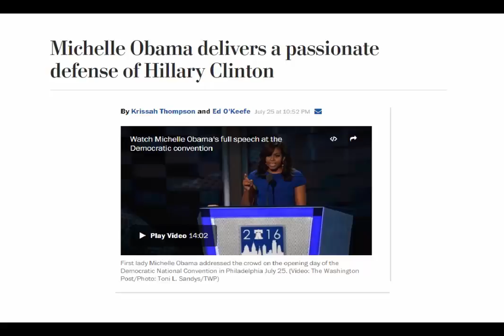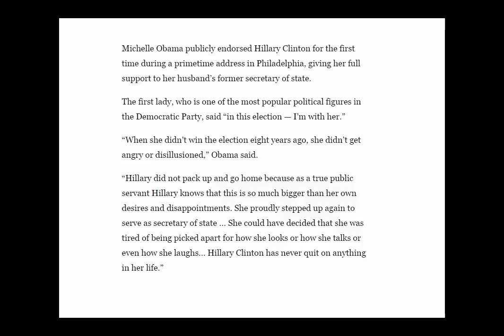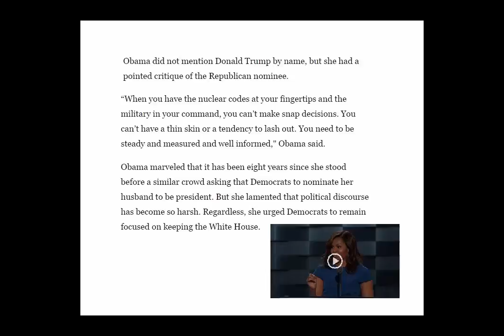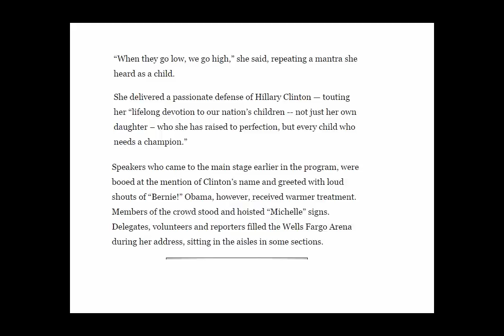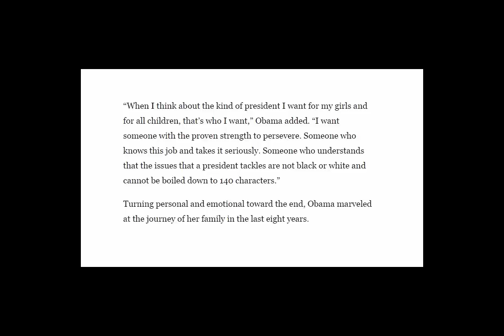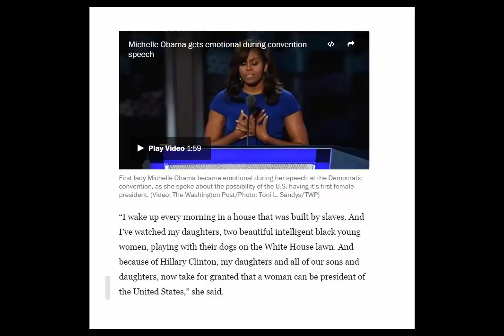Michelle Obama's Powerful Speech At The DNC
The longest 5 seconds on YouTube
US election: Michelle Obama denounces Trump hate
Fashion & Style|Michelle Obama's Dress May Have Looked Simple, but It Spoke Volumes
Gender, race, Trump: Michelle Obama went there
Michelle Obama on Twitter
Michelle Obama - Wikipedia, the free encyclopedia
First Lady Michelle Obama | whitehouse.gov
Michelle Obama | Facebook
Michelle Obama - U.S. First Lady, Lawyer - Biography.com
Michelle Obama could be Hillary Clinton's ace - CNNPolitics.com
First Lady Michelle Obama (@michelleobama) • Instagram photos and ...
Michelle Obama (@MichelleObama) | Twitter
Michelle Obama DNC speech transcript: read the speech Democrats ...
Images for Michelle Obama
US election: Michelle Obama denounces Trump 'hate' - BBC News
Michelle Obama - Bio, News, Photos - Washington Times
What's on Michelle Obama's mind? Meet the speechwriter who puts it ...
Michelle Obama's Dress May Have Looked Simple, but It Spoke ...
Michelle Obama - The New York Times
Watch Michelle Obama's Powerful Speech at DNC - Rolling Stone
Gender, race, Trump: Michelle Obama went there - USA Today
Michelle Obama - Forbes
Michelle Obama's incredible speech moves audience to tears
Michelle Obama's speech shows an America that's already great
On a Night with Real Stakes for Democrats, First Lady Michelle ...
Michelle Obama's Message: Trust Hillary, Like I Do
We've finally learned the secret of the unflappable Michelle Obama
What's on Michelle Obama's mind? Meet the speechwriter who puts ...
Michelle Obama, classy and strong
Michelle Obama talked about a black child who touched Obama's ...
Michelle Obama's DNC speech: 'I wake up every morning in a house ...
After turmoil, Bernie Sanders, Michelle Obama and Elizabeth ...
Michelle Obama, Bernie Sanders own Twitter and Google
After turmoil, Sanders, Mrs. Obama, Warren thrill convention
Stylewatch: Michelle Obama at the Democratic convention
Michelle Obama Takes on Trump: 'Don't Let Anyone Ever Tell You ...
Michelle Obama: Hillary Never Buckles Under Pressure
Michelle Obama, Cory Booker Testify to America's Greatness, Call ...
DNC 2016: 10 top tweets from the Michelle Obama speech
J.J. Abrams Produces Michelle Obama DNC Retrospective — Watch ...
Michelle Obama and Elizabeth Warren Aren't the Only Powerful ...
Hollywood Reacts With "Tears, Chills" to Michelle Obama's Powerful ...
From Reluctant Political Spouse To Pop Culture Icon: Michelle Obama
Democratic National Convention: Michelle Obama makes emotional ...
Michelle Obama's Speech at the Democratic National Convention